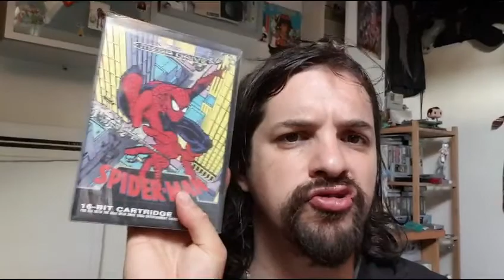vidéo gameplay sur megadrave : spiderman